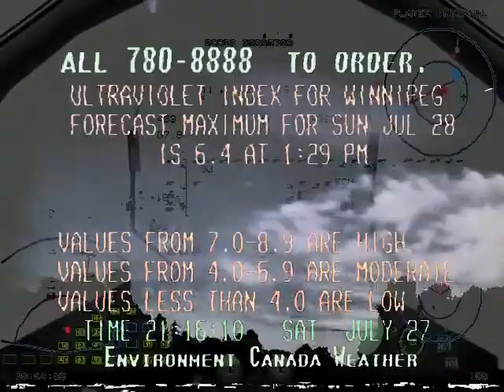All he brandishing hang slackly